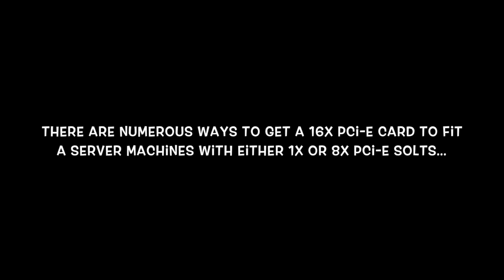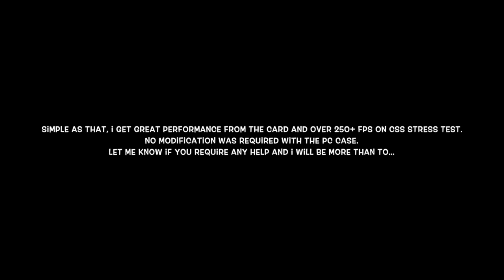Using 16x pci-e ATI or Nvidia graphis card in 1x or 8x pci-e slot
This video is about using a 16x pci-e video card in 8x pci-e slot